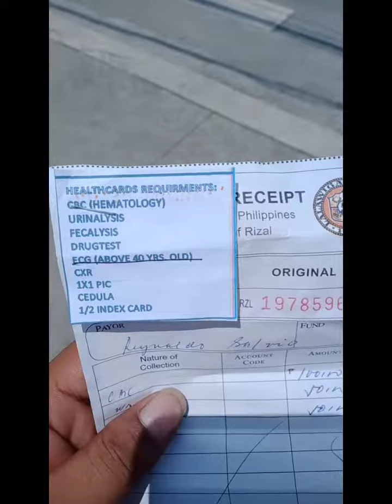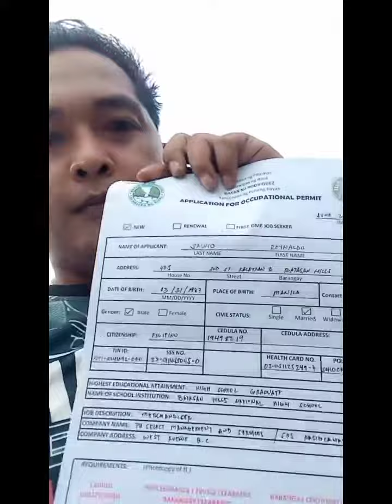KUMUHA AKO NG MAYORS AT HEALTH PERMIT SA MONTALBAN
Kumuha ako ng Health ID at Mayors Permit sa Montalban grabe dami kailangan
Follow To Follow Guys